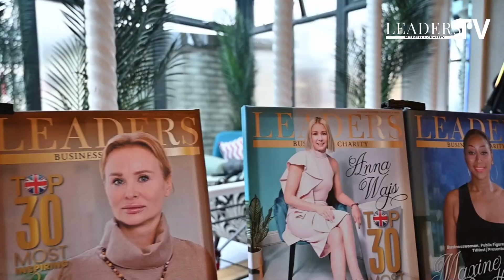"TOP 30 MOST INSPIRING PEOPLE IN THE UK IN 2024" - PREMIERE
On June 30, 2024, the premiere of a special issue of Leaders magazine "TOP30 Most Inspiring People in the UK" took place in central London.

60 chosen people celebrated this event with good music and champagne. There were British celebrities and representatives of British business.

The next edition will be next year. We invite you.